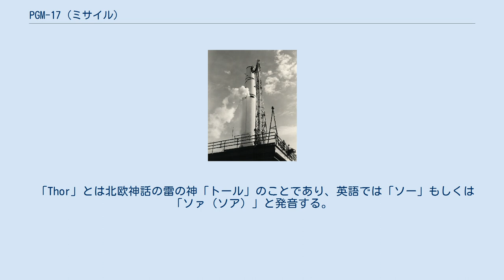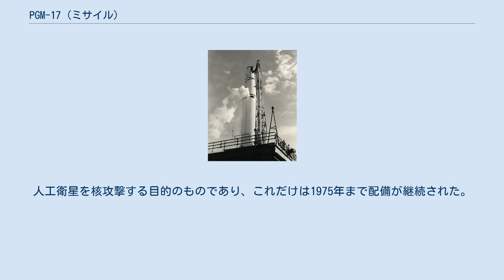PGM-17 (ミサイル)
PGM-17 ソー(Thor)は冷戦期の、核弾頭を搭載可能な射程2,400kmのアメリカ合衆国の準中距離弾道ミサイル (MRBM) である。
アメリカ空軍のほか、イギリスにも配備され、イギリス空軍 (RAF) によっても運用されたが、キューバ危機後に撤去された。
 「Thor」とは北欧神話の雷の神「トール」のことであり、英語では「ソー」もしくは「ソァ（ソア）」と発音する。
 ソー弾道ミサイルは一段式の液体燃料ロケットである。
酸化剤には液体酸素、燃料にはケロシンを用いている。
ソー弾道ミサイルを一段目を用い、二段目以降を追加したソーは、打ち上げロケットシリーズとして様々な構成で開発・使用され、後にデルタロケットに改称のうえ発展している。
 ソーの開発は1954年から開始された。
1955年にダグラス社が担当となり、XSM-75の名称で開発されることとなった。
1957年1月25日にはケープカナベラル空軍基地で試射が行なわれた。
1958年から部隊配備が開始された。
 ソー・ミサイルは地上配備であり、水平状態で保管され、発射時に垂直に立てられ打ち上げられた。
発射に際しては燃料充填など15分ほどの準備時間を要した。
ミサイル先端にMk2再突入体があり、W49核弾頭（核出力1.45MT）を搭載している。
 最大射程は約2,400kmほどであるため、ソ連中枢部を射程内に入れるためにイギリス本土に発射基地を設ける必要があった。
イギリスには最大60基ほどが展開し、イギリス空軍の20個中隊にミサイルが配備されていた。
キューバ危機の影響やアトラスなどの大陸間弾道ミサイルが実用化されてきたことに伴い、1963年には退役した。
このほか、プログラム437の名称で、ジョンストン島に衛星攻撃兵器としてソー・ミサイルが配備されていた。
人工衛星を核攻撃する目的のものであり、これだけは1975年まで配備が継続された。